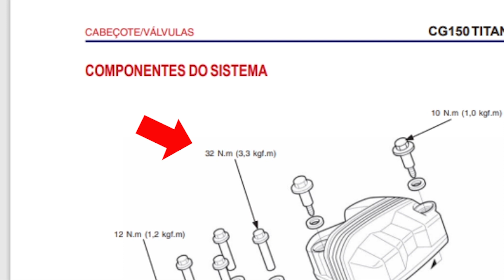Abri minha oficina agora, qual torquímetro devo comprar?